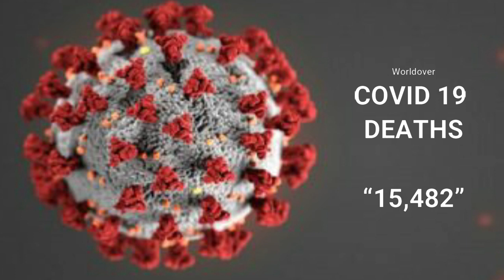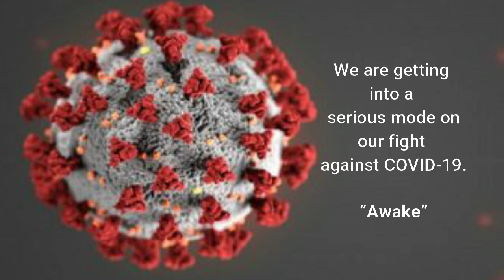COVID-19 Virus महाराष्ट्र | कोरोना ला रोखण्या साठी काय करायला पाहिजे? | Marathi Video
Covid-19 Virus
If you want to know current status of coronavirus in maharashtra watch this video
If you want to know current status of COVID 19 in maharashtra watch this video
If you want to know current status of coronavirus in India watch this video
If you want to know current status of COVID 19 in India watch this video
If you want to get marathi motivation then watch this video
If you want to keep yourself motivated then watch this video
If you want to watch self help book summaries then watch this video
If you want to read a marathi book a week then watch this video
If you want to watch Page4 videos then watch this video
If you are interested in marathi books then watch this video
If you are a marathi speaking person then watch this video
India locked down
Lock down kaay aahe
Lock down kadhi hote
लॉक डाउन
Lock down maharashtra
Lockdown maharashtra
corona maharashtra today news

Start Video - 0:00
Middle - 5:00

लॉक डाउन